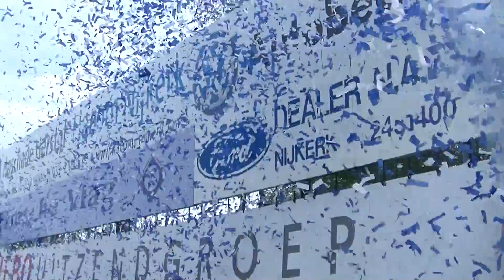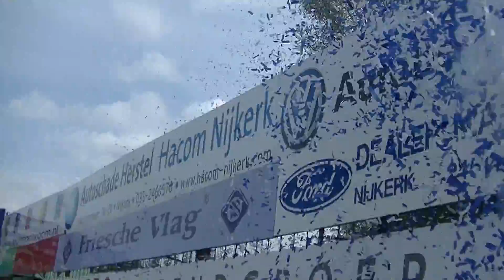Sparta Nijkerk - Quick Boys ( 3-3 ) 12-4-2014 | Opkomst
De opkomst bij de wedstrijd tussen de nr 1 en de nr 2 uit Hoofdklasse A, Sparta Nijkerk en Quick Boys